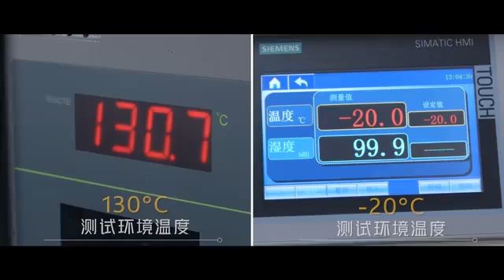iQOO 5 - With 120W fast-charging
The iQOO 5 was tested in extreme environments, and it performed normally between -20 and 130 degrees Celsius. There is some battery protection, the new 6C cells are of the highest standard and TUV Rheinland guaranteed the voltage and current are safe.

The company revealed it will have 120W fast-charging and posted a video, revealing the process of certification at TUV Rheinland while answering some of the questions about such charging rates.